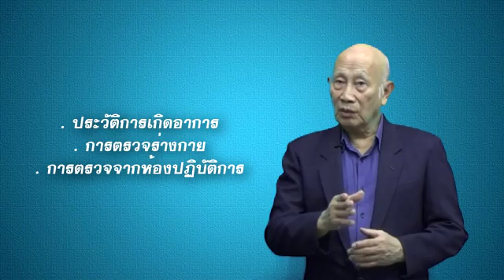การวินิจฉัยโรคปลายประสาทอักเสบ / Peripheral neuropathy Diagnosis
# การวินิจฉัยโรคปลายประสาทอักเสบ

เมื่อท่านไปพบแพทย์เกี่ยวกับปัญหาที่เกิดขึ้นกับท่าน  เขาจะถามถึงอาการ
ต่างๆ ทีเกิดขึ้นกับท่าน  พร้อมกับตรวจดูตำแหน่งของร่างกายที่เกิดมีปัญหา
ด้วยการตรวจดูความรู้สึก, ตรวจความแข็งแรงของกล้ามเนื้อ และรีเฟลกซ์
ต่างๆ

แพทย์ของท่านเขาอาจสั่งให้มีการตรวจเลือดต่างๆ โดยเฉพาะตรวจหาสาเหตุที่น่าเป็นต้นเหตุ เป็นต้นว่า ตรวจดูระดับน้ำตาล...หรือดตรวจดูระดับไวตามินปี 12.

แค่นั้นยังไม่พอ...
เขาจะทำการพิสูจน์ยืนยันว่า  เป็นโรคเส้นประสาทถูกทำลายจริงหรือไม่
ซึ่งแพทย์บางท่านอาจปรึกษาแพทย์เฉพาะทางประสาท (neurologists)
เพื่อทำการตรวจพิเศษบางอย่าง เป็นต้นว่า

 ตรวจการนำคลื่นประสาทของเส้นประสาท (nerve conduction test)
โดยเขาจะวางปลายอิเล็กโตรดเล็กไว้บนผิวหนัง  แล้วปล่อยคลื่นกระ
แสไฟฟ้ากระตุ้นเส้นประสาท...จากนั้นเขาจะบันทึกความเร็ว และความ
แรงของสัญญาณประสาทที่รับได้  หรือ

 ทำการตรวจคลื่นกระแสไฟฟ้าของกล้ามเนื้อ (electromyography)
ด้วยการเสียบปลายเข็มขนาดเล็กจี๋วเข้าไปในกล้ามเนื้อที่ต้องการ
ตรวจวัดดูคลื่นกระแสไฟฟ้าของกล้ามเนื้อ

การตรวจการนำคลื่นสัญญาณประสาท และคลื่นกระแสไฟฟ้าของกล้าม
เนื้อจะกระทำไปด้วยกัน...ซึ่งแพทย์สามารถบอกได้ว่า  มีการทำลาย
เส้นประสาทหรือไม่ ?

นอกจากนั้น  แพทย์อาจทำการตรวจยืนยันสาเหตุทำให้เกิดเส้นประสามอักเสบซึ่งเขาสามารถกระทำการตรวจหาสาเหตุได้  เป็นต้นว่า  ถ้าสงสัยว่าเป็นโรคเบาหวาน  เขาก็ทำการตรวจดูระดับน้ำในกระแสเลือด  ซึ่งระดับที่สูงขึ้นนั้นมีส่วนสัมพันธ์กับการเกิดโรคได้สูง   ตรวจดูระดับไทรอยด์ฮอร์โมน  โดยการทำงานไทรอยด์ต่ำก็เป็นต้อนเหตุให้เกิดโรคส้นประสาท  และอื่น ๆ

ถ้าสงสัยเกี่ยวกับการใช้ยา...ซึ่งเป็นที่รูกันว่า  ยาตัวนั้นสามารถทำให้เกิด
ปลายประสาทอักเสบได้  เขาอาจสั่งให้ท่านหยุดยาตัวนั้นๆ หรือทำการลด
ขนาดของยาลง...แล้ดูว่า อาการดีขึ้นหรือไม่ ?

ถ้าไม่แน่ใจว่า...
อะไรคือสาเหตุที่ทำให้เกิดโรค  เขาอาจส่งท่านไปปรึกษาแพทย์ผู้ชำนาญการเฉพาะทาง  หรือแนะนำให้ท่านทำการตรวจพิเศษบางอย่าง  ที่ท่านควรทราบ เป็นต้นว่า

 ตรวจดูความผิดปรกติทางพันธุกรรม (Marrie-Tooth syndrome)
 อาจสั่งให้มีการเจาะเอาน้ำไขสันหลังไปตรวจ  ซึ่งอาจ
อาจสนับสนุนข้อมูลเกี่ยวกับการอักเสบจากโรค Guillain-Barre syndrome
     การตรวจเอกซเรย์, CT scan หรือ  MRI ของกระดูก
สันหลังเพื่อหาสาเหตุ  เช่น ประสาทถูกกดจากหมอนกระดูกแตก, ก้อน
เนื้องอก  เป็นต้น

โดนสรุปแล้ว  จะเห็นว่า  การวินิจฉัยโรคนั้นไม่ใช้เรื่องยาก  แพทย์ขาจะอาศัยข้อมูลจากทาน  เกี่ยวกับอาการที่เกิดขึ้น มีการตรวจร่างกาย  มีการตรวจพิเศษหลายอย่าง  เป็นต้นว่า ตรวจดูคลื่นกระแสไฟฟ้าของกล้ามเนื้อ,  การนำสัญญาณคลื่นประสาทรวมไปถึงการตรวจด้วยภาพต่างๆ เช่เอกซเรย์, MRI, CT scan…